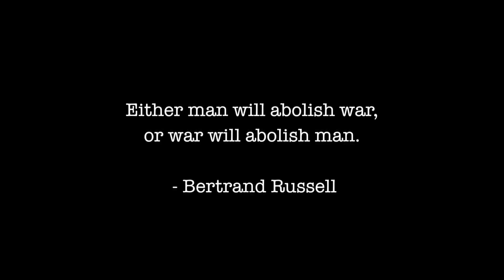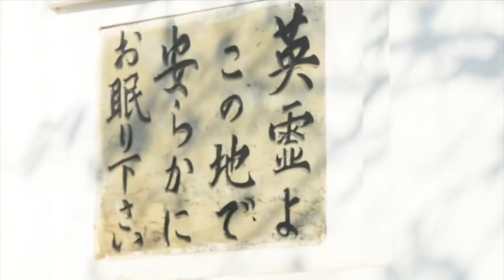The Forgotten War - Voices of Manipur - Official Teaser Release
A teaser for the film "The Forgotten War: Voices from Manipur", which is due to premier at the ceremony of the 75th anniversary of the Battle of Imphal on June 22,2019

Directed by Junichi Kajioka
Culture Bridge Productions presents in association with Tantha Entertainment Pvt Ltd.